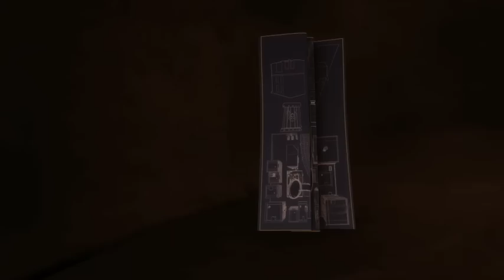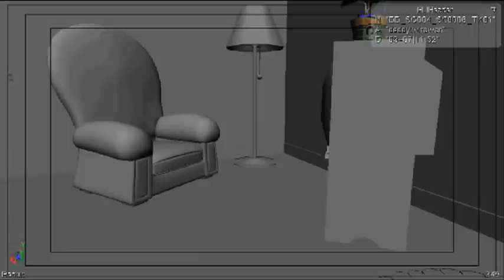😉 Garfield saves his friends ! 😉 - Buong Episode HD